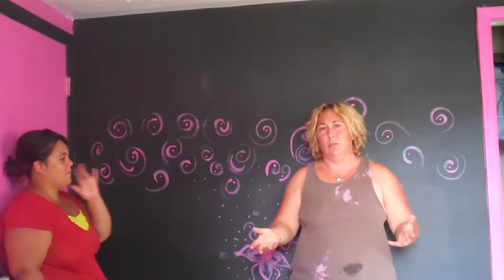30 Day Juice Fast ( Intro )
Tara and Sara's 30 Day Juice Fast / An Introduction.